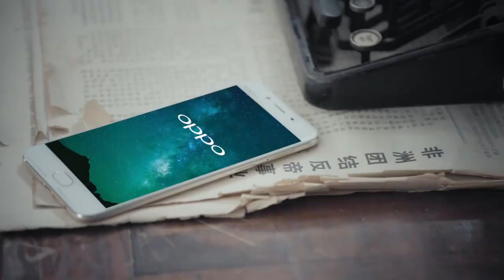《明星大侦探2》全新升级！“颜王”何炅再一次用智商征服了世界 Who's The Murderer S02【湖南卫视官方频道】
简介: 《明星大侦探》是芒果TV推出的明星推理综艺秀，第一季取得了超高的关注度，配以本土化经典案情还原”犯罪现场”，吸引网友全面参与其中，让广大网友都来当一把“福尔摩斯”大侦探。第二季强档回归，观众们又能继续破案啦！